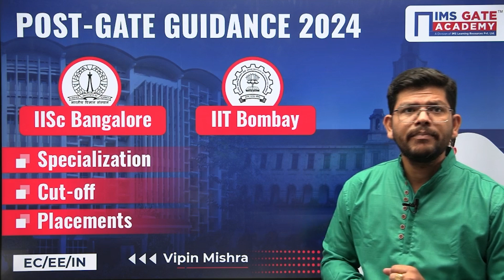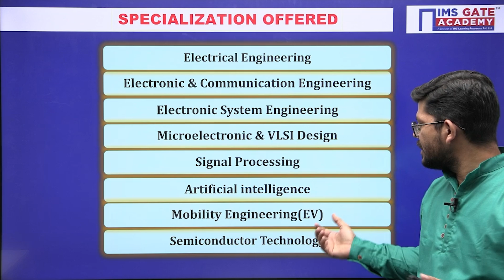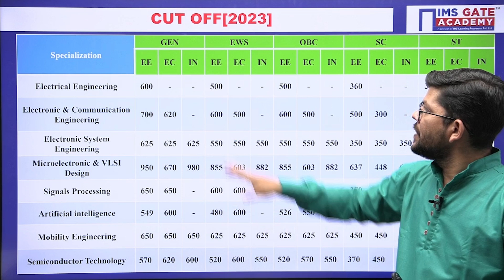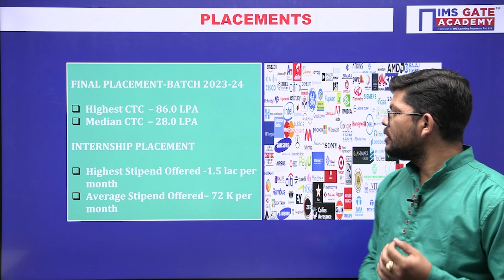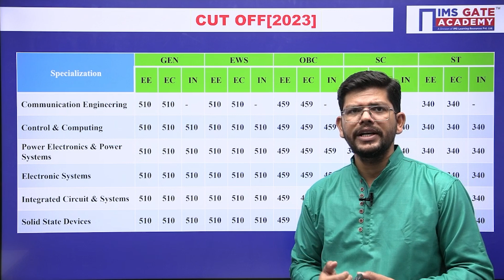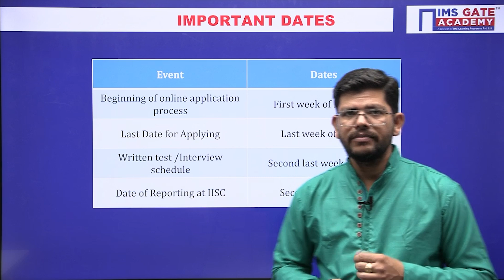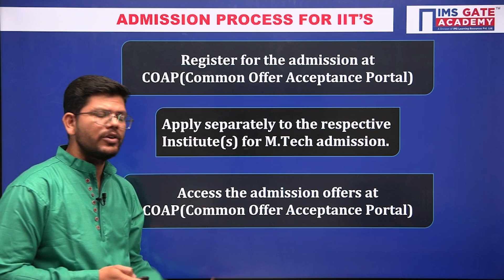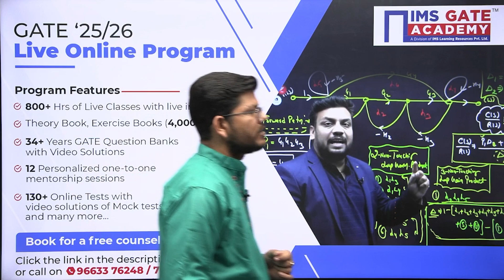Post GATE Guidance Series | IISc Bangalore, IIT Bombay | EC, EE, IN | Vipin Mishra